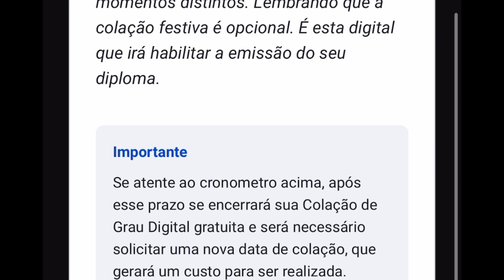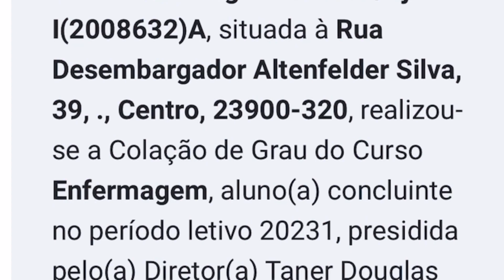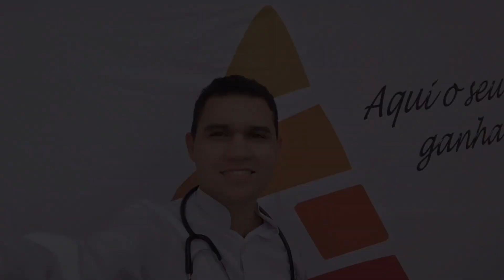Colação de grau On-line 👨🏻‍🎓- Uniderp Anhanguera educacional - Enfermagem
💰 Meu EBOOK 5 fontes de renda

🧠 Mentoria Descomplica Enfermahem

Canal Férnanda Dias

Assista os Vídeos

SE INCREVA NO CANAL RUMO A 10mil 🩺

Galera tô de vólta, obrigado por todos comentários, e desejo de melhoras tmj!

Grupo ZapZap ✅

💰INVISTA EM CONHECIMENTO, MELHORES CURSOS ON-LINE (AJUDE O CANAL)

🚨Combo Área da Saúde 149,90 EM 12X SEM JUROS 3 CURSOS (COM DIPLOMA)
Educacional, Cursos Técnicos e Profissionalizantes

🚨CURSO CUIDADOR DE IDOSOS (COM DIPLOMA) Por 149,90 EM 12X SEM JUROS

🚨1200 Questões de Concurso e Específicas para Enfermagem

🚨CUIDADOS DURANTE A GRÁVIDEZ Por 27,50 EM 3X SEM JUROS

🚨Auxiliar de Farmácia + 4 Profissões (COM DIPLOMA) 149,90 EM 12X SEM JUROS